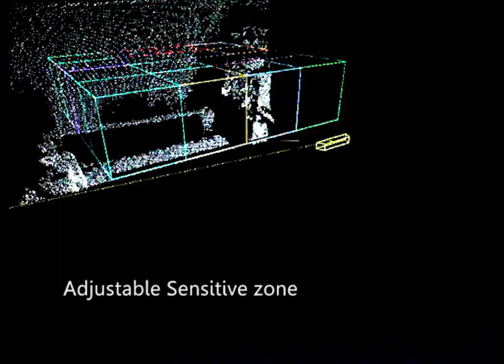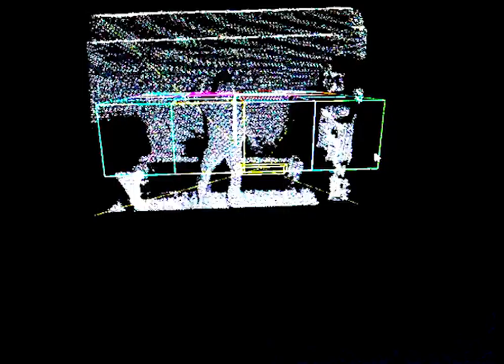Sound System liquidaV21K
Sylvia Molina, Joaquín R. Díaz, Julio Sanza-Vazquez, Javier Osona
Present:

The 'Líquida v2.1K' is an interactive sound-video installation. Conforming by a virtual sound trigger made with Kinect Sensor, a video capture-projection on an close video circuit, an electro-fluid, magnetic paint brushes, algorithmic sampler sound generation and stereo sound system.

The installation is a fountain that flows over one side of the screen, generating a kind of water fall that flows over it. The water is an electro-fluid, made with mineral paint, which allow us to make an temporal draw with the magnetic paint brush.

The screen splices the space in two parts. In one side the user walk inside the sensitive area of the installation triggering the algorithms of sound making an unlimited combination of sound depending on their movement. The user can also take a magnetic paint brush and draw with it over the dry part of the screen, while they are drawing and moving they continue generating sound. Ironically they can’t see the draw by themselves. The draw is visualized by the viewers and the camera in the other side of the installation. On the other side people see the draw and listen the sounds but they can’t see the users. The users see just the projection of the other side draws, visualized in their side of the screen.

We have two systems the electro-fluid that allows the user to make ephemeral draws and the cloud points and hot point made between the Kinect and processing. This last digitalize the user inside the virtual where it trigger the sounds.

Two spaces come together thanks to the technology. The actuators: shadow on the screen plus the electro-fluid and the virtual presence of the user inside the software. It generates a dialogue between the different spaces. This is the mock play of the 'real'.

The processes are non static and suggest a multiplicity of possibilities. The work moves between mathematical structures to generate sound, virtual presence that is trigger inside the computer, the material stream of electro-fluid on the fountain and the game of creating without see and view the reaction created by a hide user.

This project exists at the time of the execution, not earlier than later, so that´s why this piece exists. The machine needs to run in a way that express interactivity. An invisible device produce by the presence of the viewer the sounds we listen.